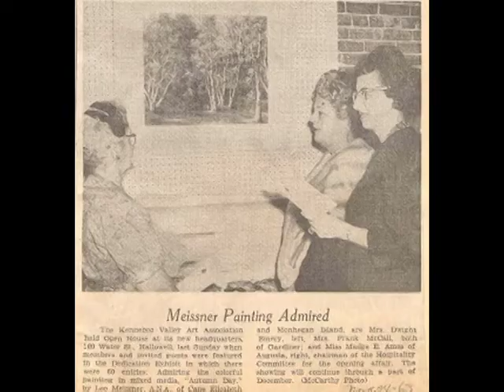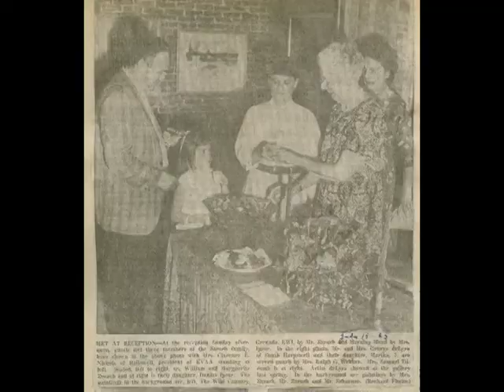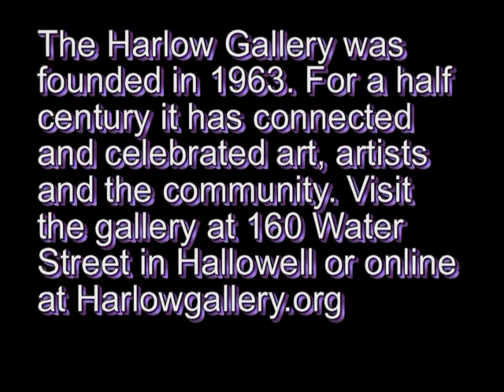Dahlov Ipcar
Artist Dahlov Ipcar talks of the Harlow Gallery and her parents William and Marguerite Zorach who exhibited there in the 60's